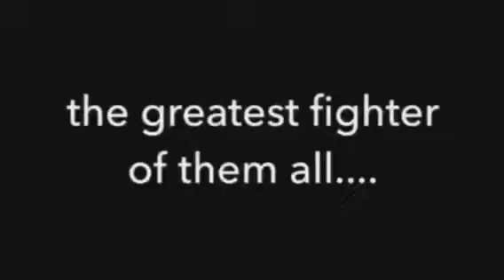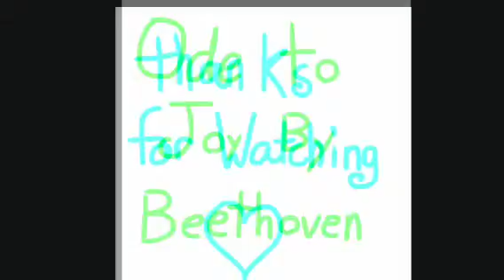Cirno is 9! (happy Cirno day 2015) insanimation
Well Cirno from touhou has reached my channel... That idiot... Anyway if you want more insanimation hit that like button ^_^ comment who should come into the insanimation and see what happens! Yay!